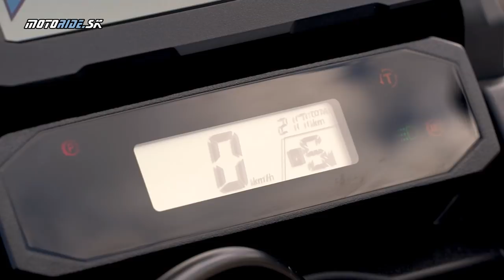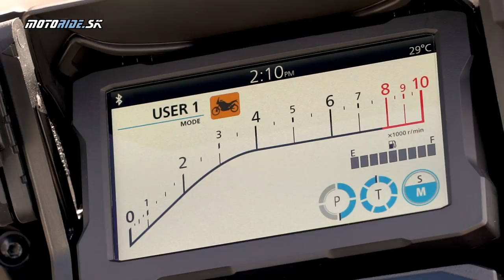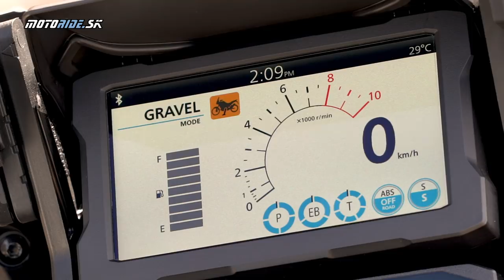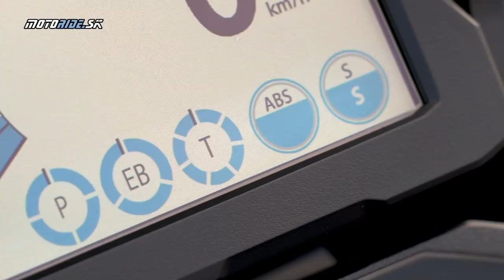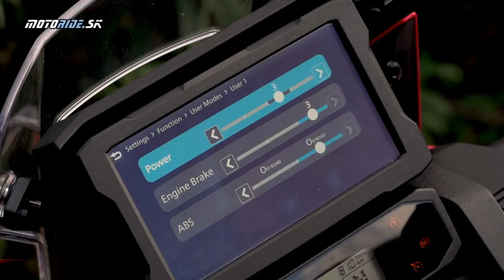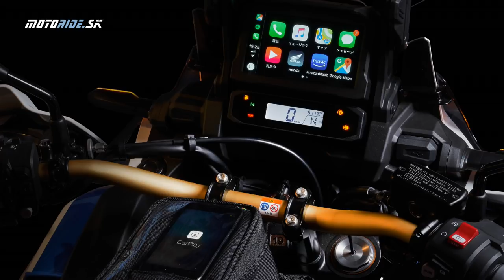Honda CRF 1100 L Africa Twin Adventure Sports 2020 - detailný test zo Sardínie - motoride.sk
Nová Africa Twin poriadne naložila pod kotol. Väčší a silnejší motor, nižšia hmotnosť, pre Adventure Sports nižší podvozok, ešte štíhlejšia a obratnejšia a nadupaná elektronikou - dotykový farebný displej, náklonovo citlivé ABS, trakčná, anti-wheelie a aj automatická prevodovka DCT a dokonca voliteľne aj elektronický podvozok. Zmien je neúrekom. Pozrite sa s nami do slnkom zaliatej Sardínie podrobnejšie na zúbky tejto novej adventúre.

Video a strih: Tomáš Hajduch - Awia
Kamera: Honda EU a Tomáš Hajduch - Awia